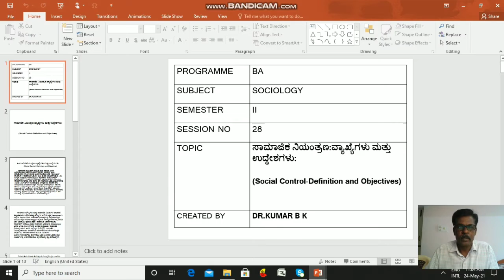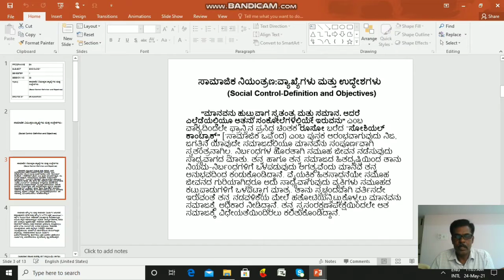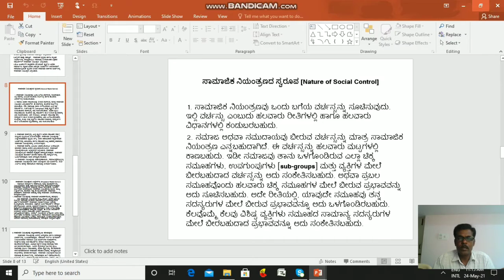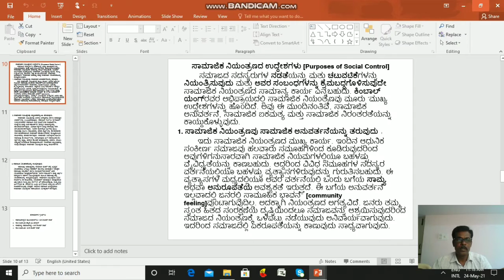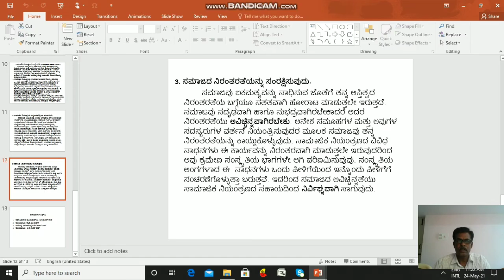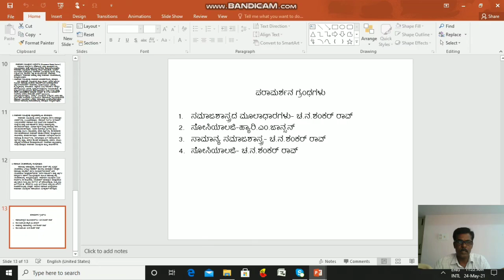Social Control - Definitions and Objectives